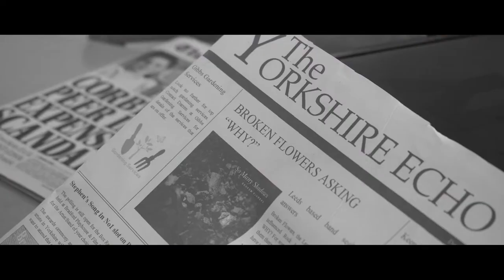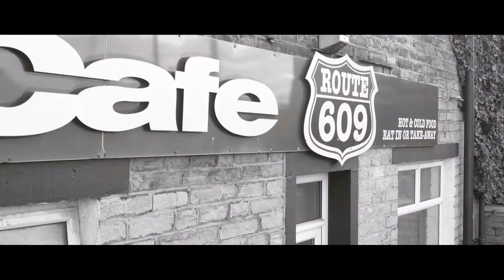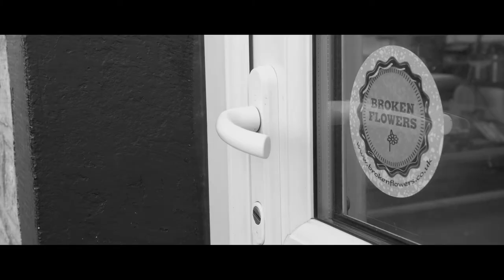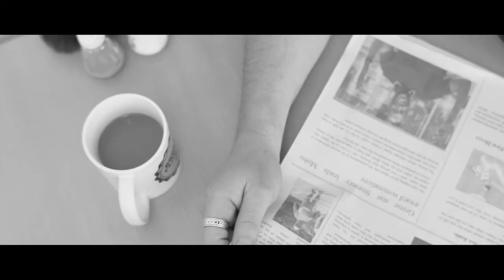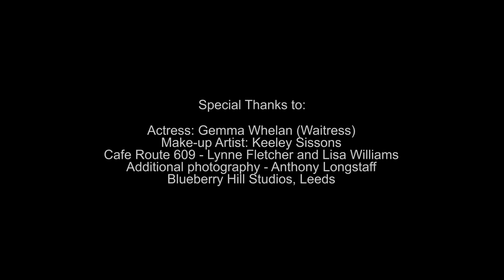Stephen's Song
Music Video for Stephen's Song by Broken Flowers. Filmed at Route 609 Cafe and Blueberry Hill Studios. Thanks to Digital Film Makers.